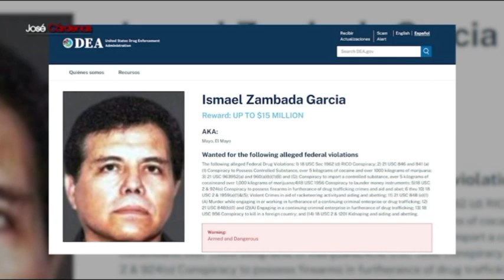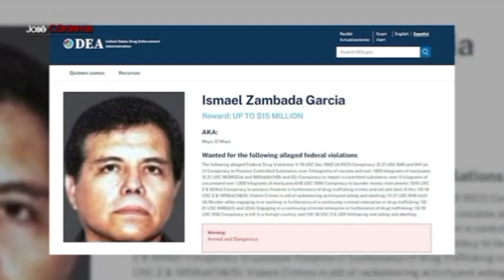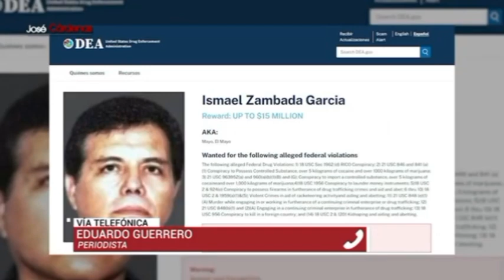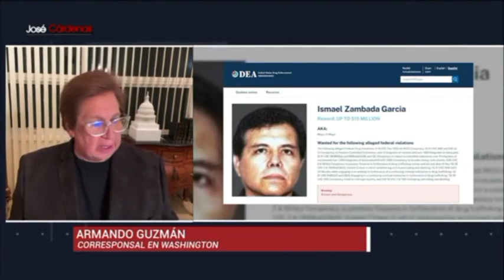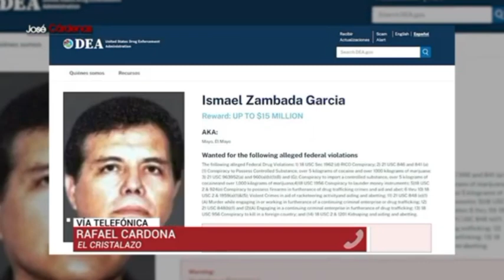Resumen José Cárdenas Informa